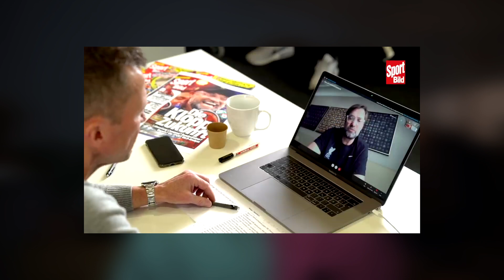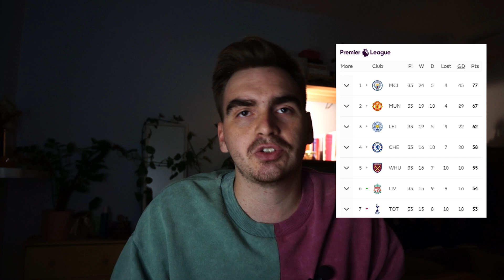ВОСЕМЬ РАЗ, когда КЛОПП ПОТРЯС МИР | 8 лет Клоппа в Ливерпуле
Вы не поверите, но Юрген Клопп уже 8 лет как тренер «Ливерпуля»! Вспоминаем восемь раз, когда он потряс весь мир вместе со своей командой.

Таймкоды:
0:00 - всем привет!
0:16 - как Клопп принес «хэви-металл» в «Ливерпуль»
1:18 - камбек против «Боруссии Дортмунд»
3:10 - три победы за сезон над 100-очковым «Сити»
4:10 - как Клопп раскрывает ноунеймов
5:39 - камбек против «Барселоны»
8:03 - Mentality monsters Клоппа
9:01 - 103 из 105 возможных очков
10:15 - невозможное попадание в Лигу Чемпионов в сезоне 20/21
11:19 - доминация над МЮ
11:56 - новый «Ливерпуль 2.0»